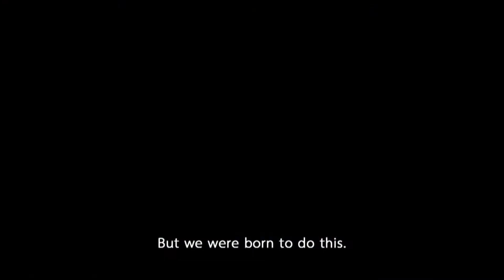ABU Showreel N